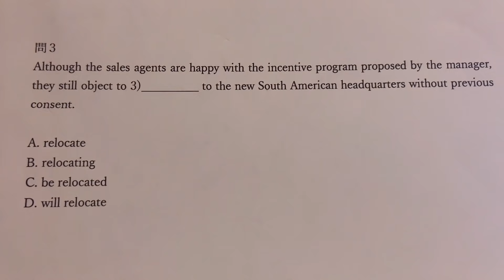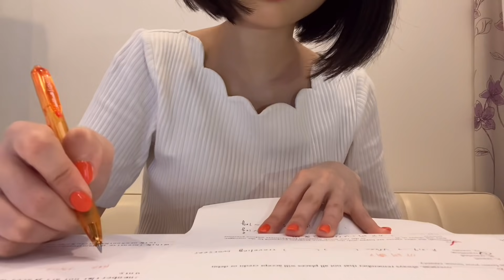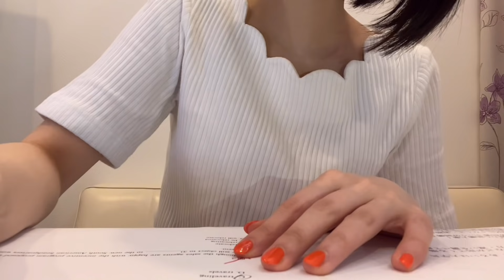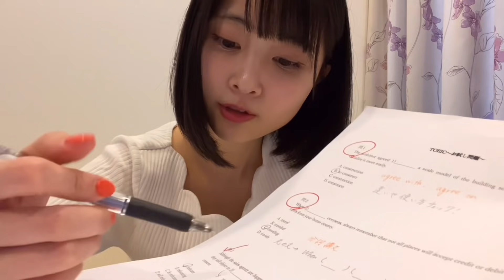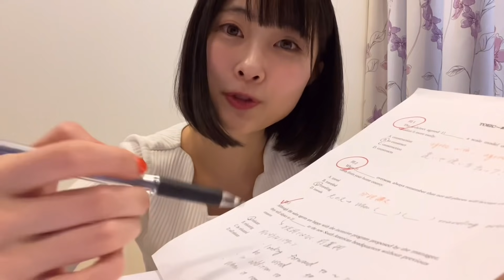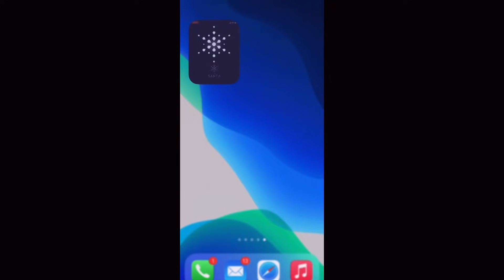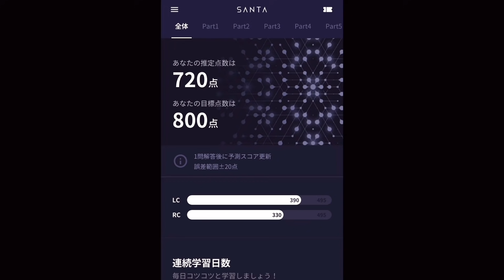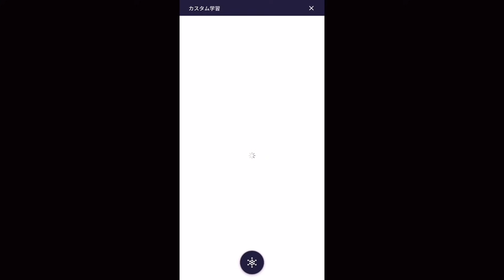【ASMR】家庭教師のお姉さんロールプレイ 【受験生の息抜きになる動画】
SANTATOEICアプリインストールURL

0:00.〜集合
1:15〜政経の復習すると見せかけて
2:15〜英語
3:27〜お試し問題3つ
4:00〜採点作業(色々なペンの音と、inaudibleな囁き)
7:10〜一緒に復習
10:12〜日本語訳
12:00〜ちょっとだけ休憩
14:00〜リスニング対策
14:19〜おすすめのアプリ(私の英語力がバレちゃう)
17:23〜なんとなく安心できる言葉？